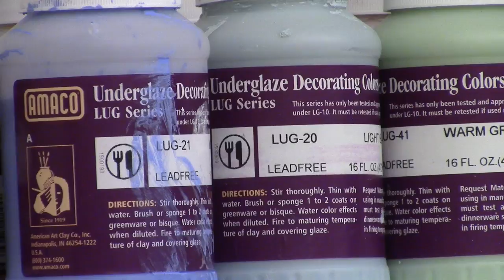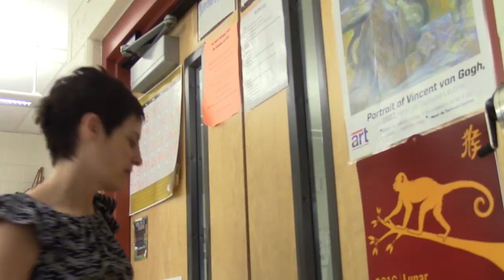Hoop Dreams Abner Aguilera